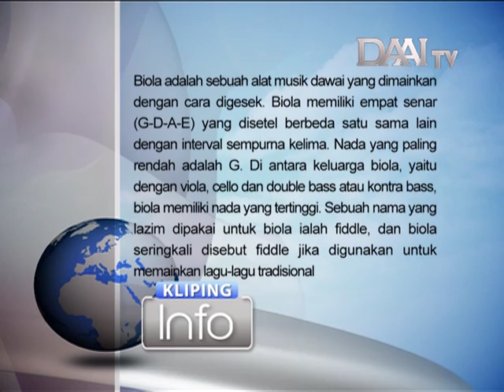Rumput laut Wakatobi MATA HATI DAAITV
Liputan tim Mata Hati DAAITV Indonesia